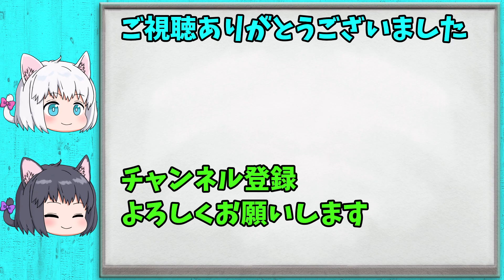【漢字クイズ】小5漢字の書き取り一問一答・その29【中学受験/ゆっくり解説】